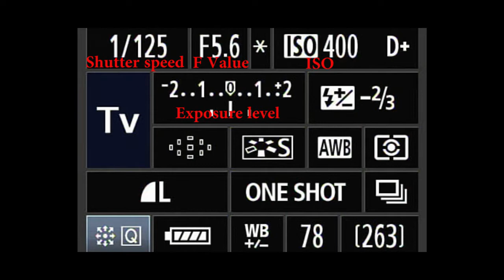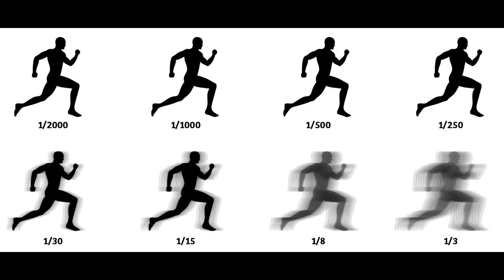Basic manual Settings for DSLR Camera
Just a brief introduction to the basic settings of a DSLR camera